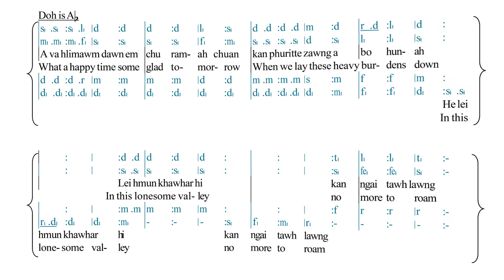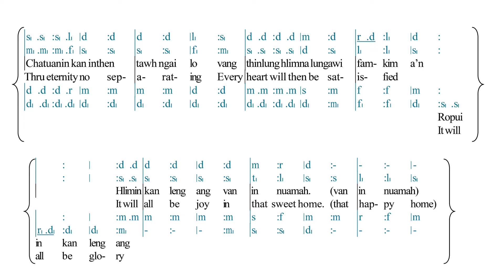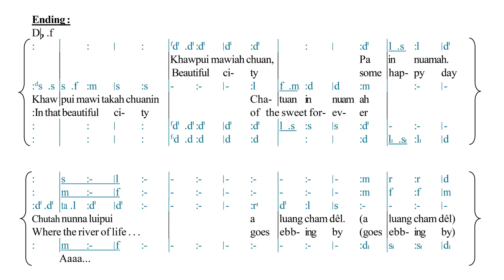Van in nuamah (SATB) || Tonic Solfa Lyric Video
Hla Copy Download-na

Hla : Van in nuamah (In the Sweet Forever)
Choir : Baptist Choir (Aizawl)